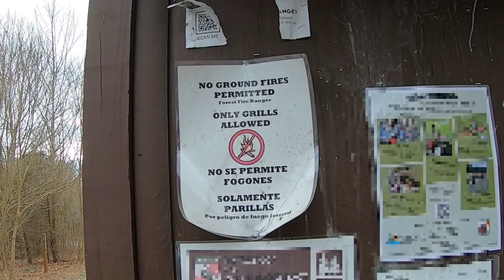Cleaning Trash From Local Creek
Been wanting to do this for a long time. Finally decided to go through with it. If you're a pig, I DON'T wish you the best 😒